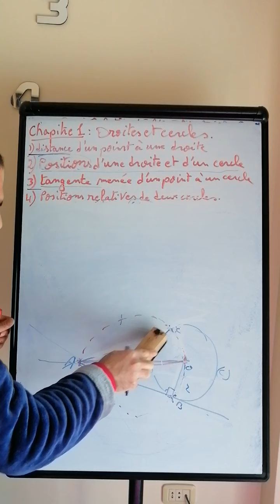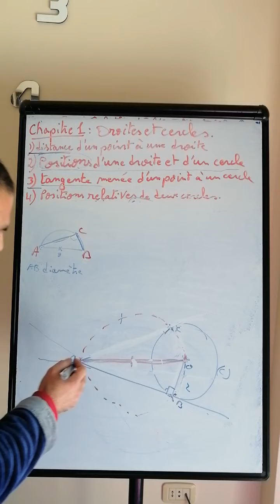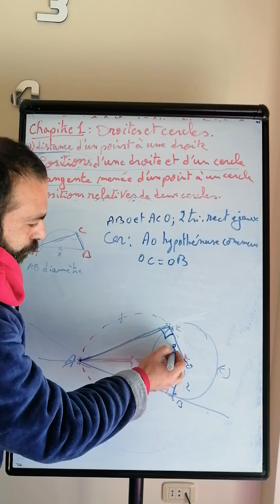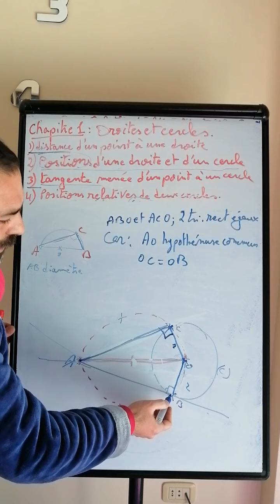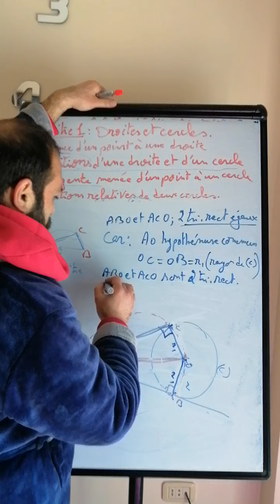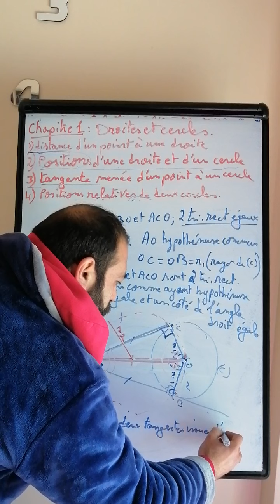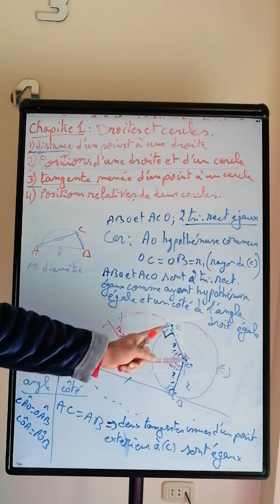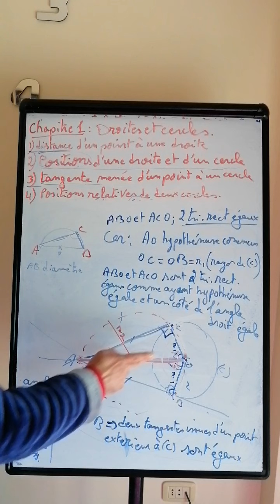Eb9, math, droites et cercles, cours 3